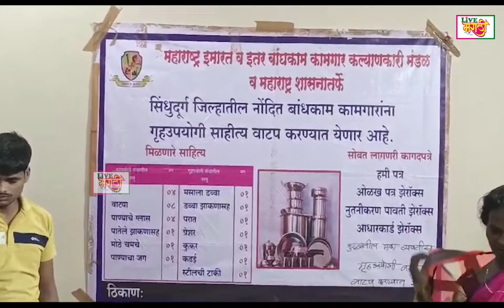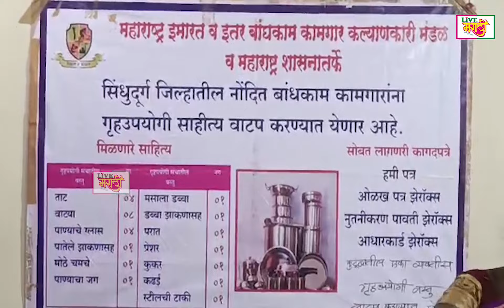कुडाळमध्ये नोंदणीकृत कामगारांच्या किटचा बोजवारा..!